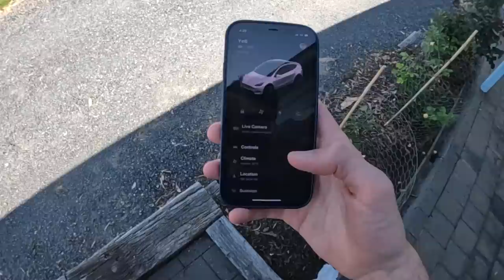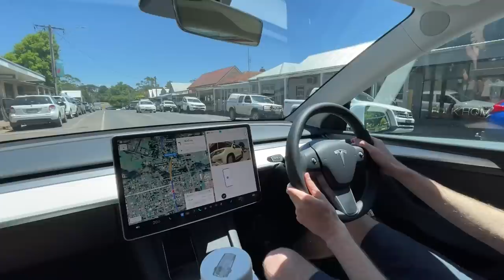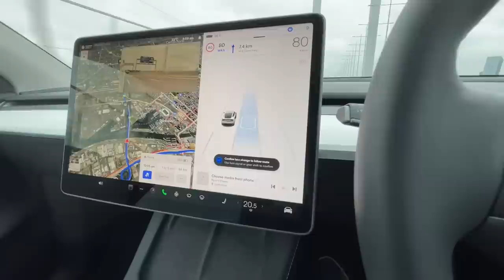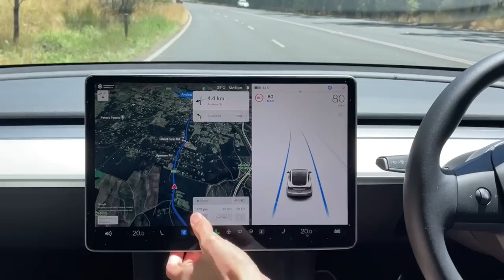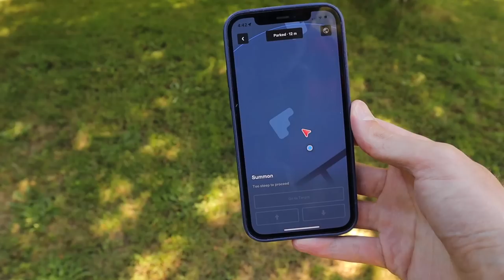Should you buy Tesla's Enhanced Autopilot?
Let’s discuss each of the 5 features of Enhanced Autopilot and what my experience has been so far…

⚡️ Dromana EV Showcase - Australia Day Festival
January 26th, opposite Dromana Hotel
I’ll be there from around 10am - 2pm

In this video:
00:00 Intro
00:48 Basic Summon
02:13 Auto Park
03:26 Auto Lane Change
04:13 Smart Summon
06:07 Navigate on Autopilot
07:11 Worth it?
07:43 Events
08:57 Ending